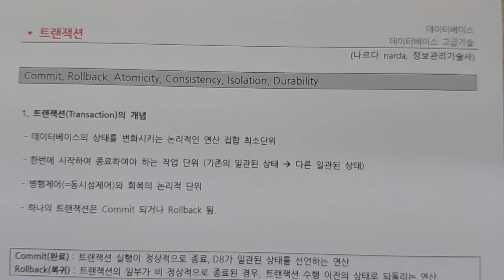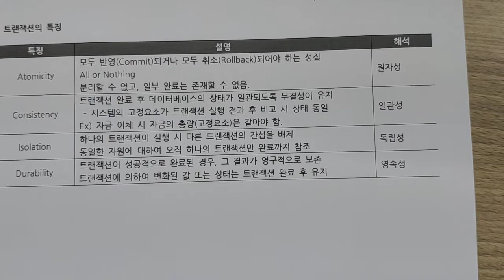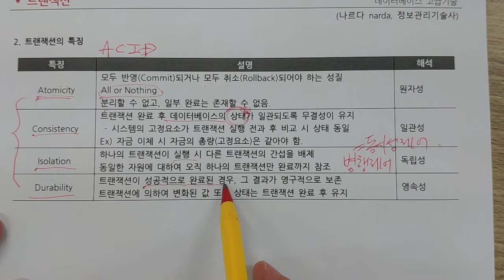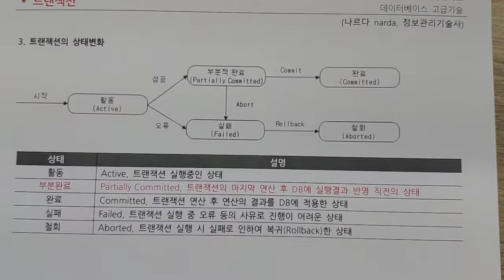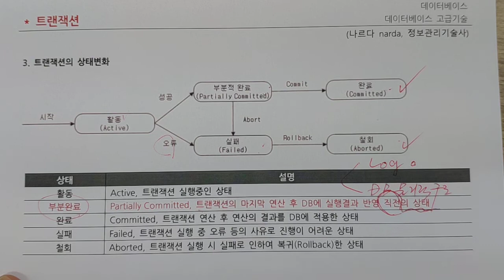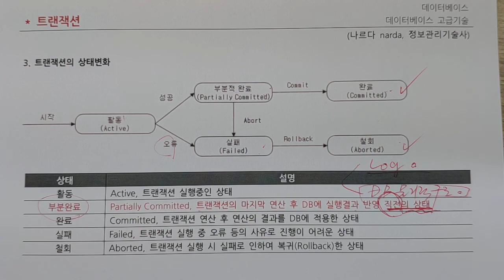정보처리기사 - 데이터베이스 - 트랜잭션